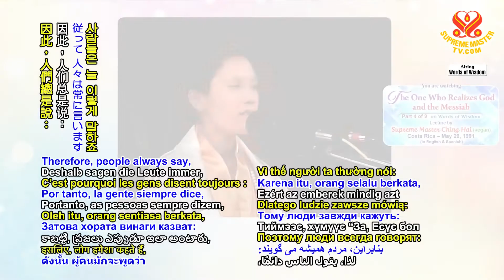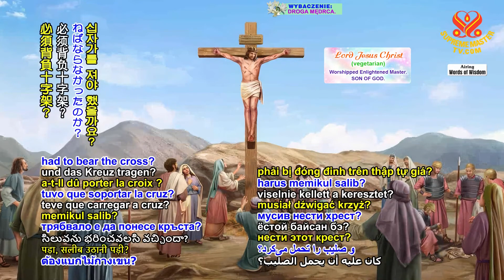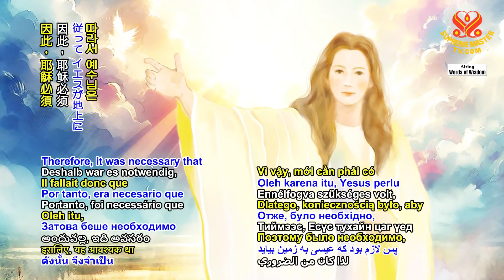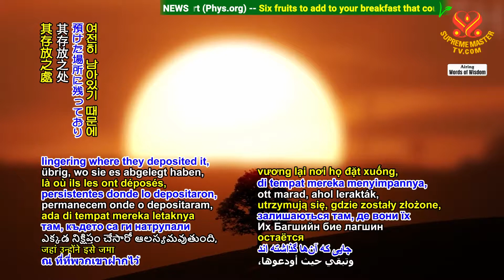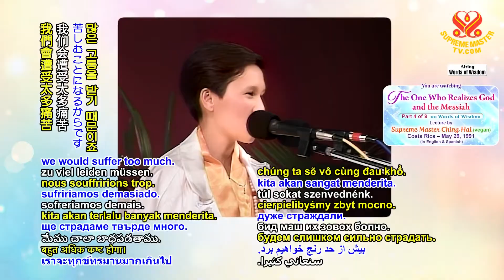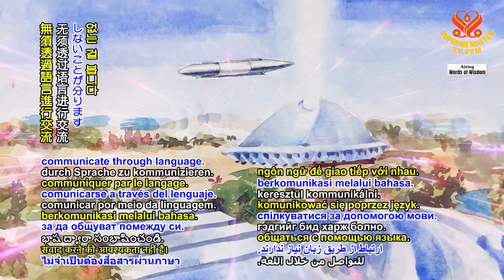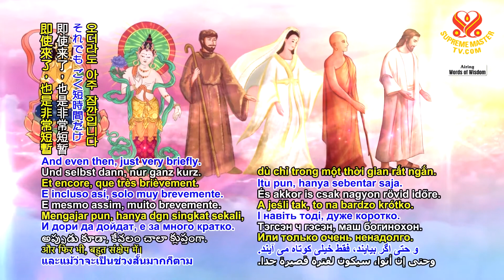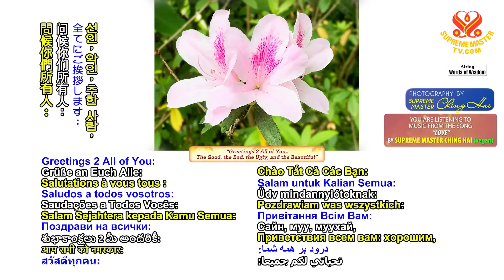(P4/9) The One Who Realizes God and the Messiah, May 29, 1991, Costa Rica